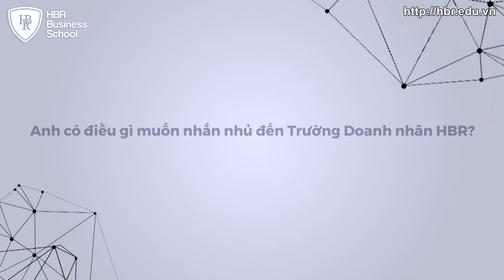Review khóa học "Tuyển dụng nhân sự hiệu quả thời 4.0"| MR. TONY DZUNG| Anh Đỗ Trọng Kiên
Chiến lược nhân sự - Thế hệ Z không thích nhảy việc & điều kì lạ ở đứa trẻ sinh những năm 2000